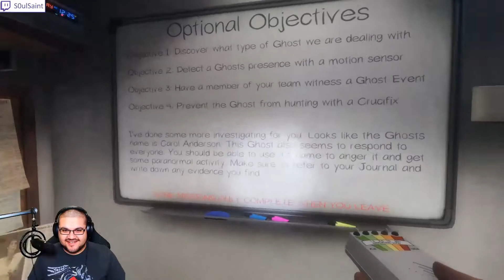A SPOOKY ADVENTURE WITH THE KNIGHTS! | Phasmophobia P2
Join Soul as he and the scooby gang (just kidding lol) go on a ridiculous adventure of defining the paranormal!!